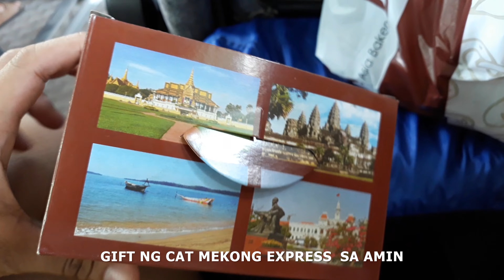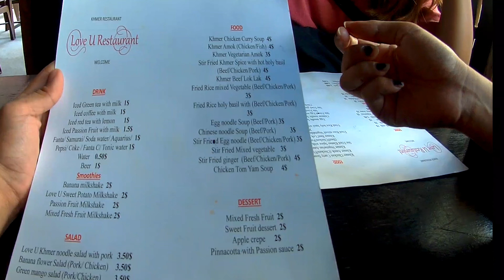Crossing Border - Last 3 Days CAMBODIA | DIY Travel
This trip was not just about landscape, beach, waterfalls, or mountains... this was about crossing borders, seeing the people and the surroundings, eating street food, and talking to the locals.

Song Title : Stop
Artist: xlparano